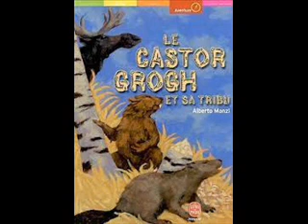Le Castor Grogh et sa tribu : Chapitre III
Alberto Manzi